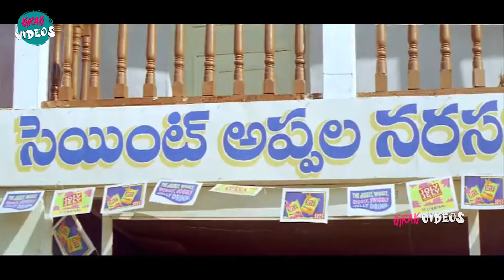Rajendra Prasad And Madhumitha Comedy Scene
Watch and Enjoy Rajendra Prasad And Madhumitha Comedy Scene | @KiraakVideos